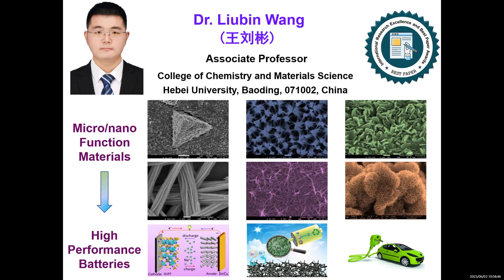Assoc Prof Dr. Liubin Wang, Hebei University, China, Best Researcher Award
This Speech Delivered by Assoc Prof Dr. Liubin Wang, Hebei University, China